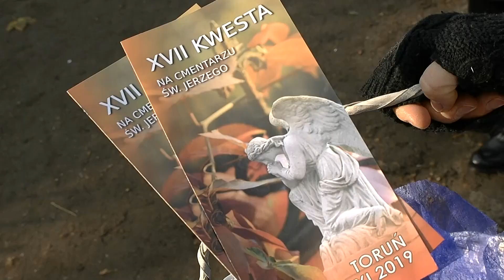Kwesta na cmentarzu św. Jerzego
W tegorocznej edycji kwesty 1 listopada wzięło udział prawie 100 osób, które prosiły torunian i gości o przyłączenie się do akcji zbierania pieniędzy na odbudowę zabytkowych nagrobków na najstarszym toruńskim cmentarzu.